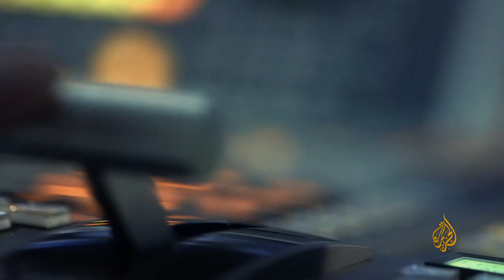FMLS 2018 | Content Panel: How AI impact journalism?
Robots deciding what people should see based on their previous media habits’ ? Are Algorithms mature enough to take some journalists tasks? which ones? Will automation and crafted algorithms help content makers shape better programming?

Panelists:
Dr. Ahmed Elmeguermed, QCRI
Dr. Yaser Bishr, Al Jazeera
Rainer Kallerhals, Microsoft
Ali Shah, BBC

Moderator: Ingrid Silver